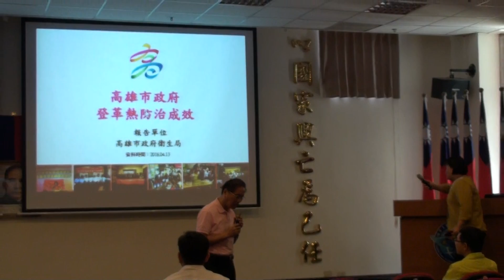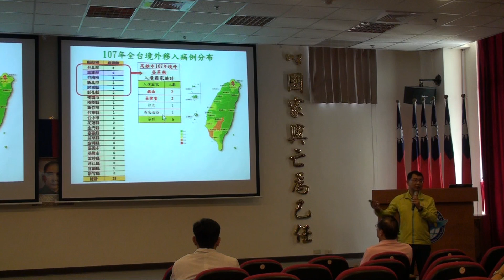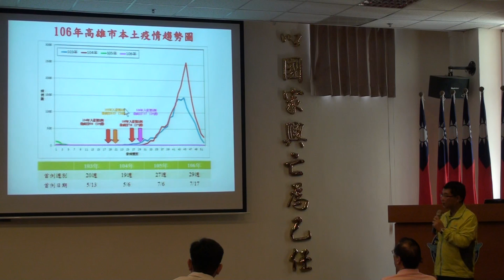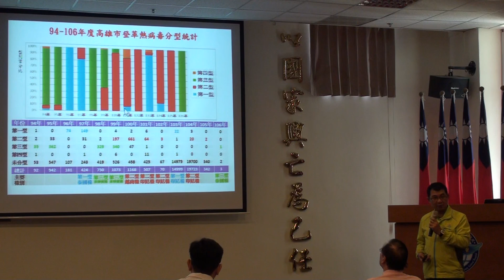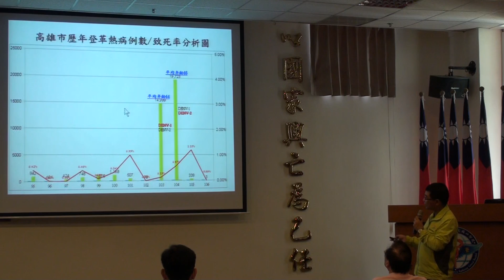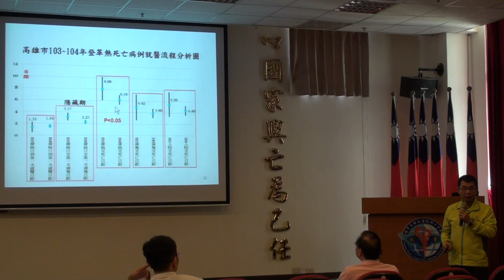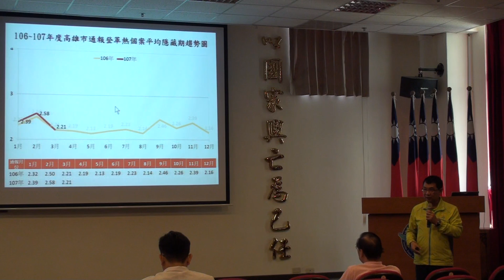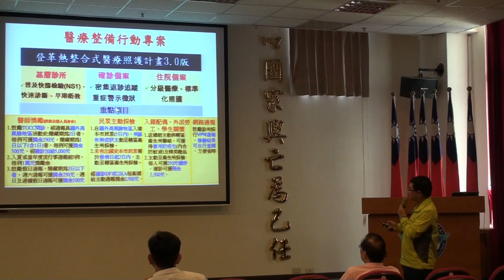2018-4-13(1/2) 高雄市政府登革熱防治成效 潘炤穎處長/大岡山醫療群/高雄縣醫師公會00006